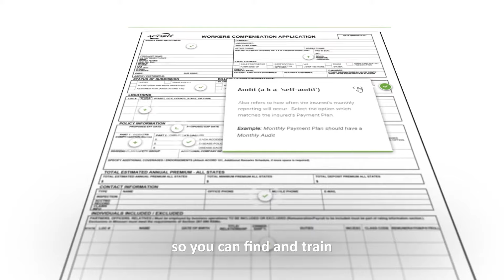Why Your Agency Needs Total CSR!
Total CSR is the insurance industry's first and only agency development platform. With our hiring and training tools, you'll NEVER hire the wrong person again.